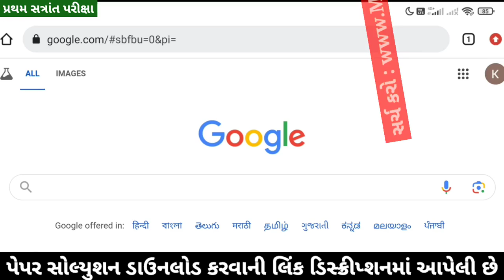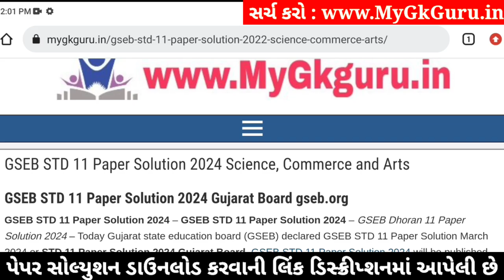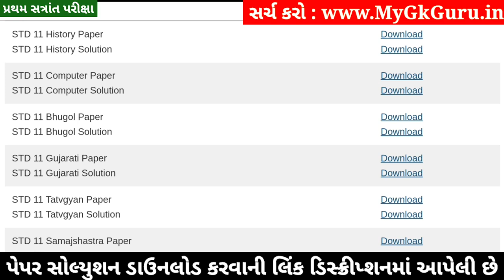Std 11 Geography Paper Solution 2024 50 Marks, Std 11 Bhugol Paper Solution 2024 50 Marks First Exam